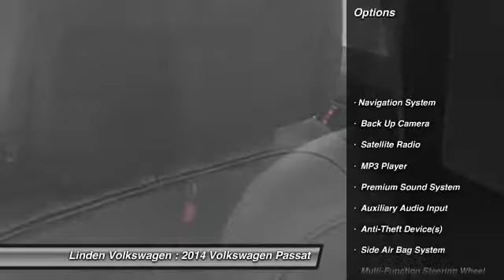2014 Volkswagen Passat Roselle NJ 07203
2014 Volkswagen Passat

This vehicle is located at:

Linden Volkswagen
401 East St. George Avenue